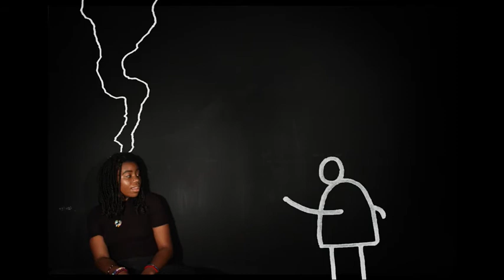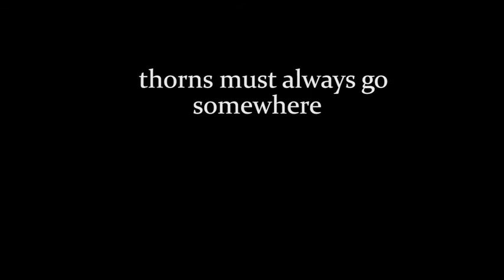thornboy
Experimental photo narrative
Music: “Collecting Things” and “Main Theme” from Jon Brian’s Eternal Sunshine of the Spotless Mind soundtrack